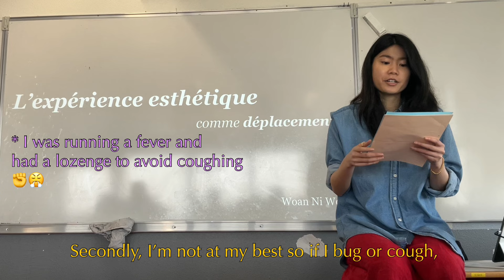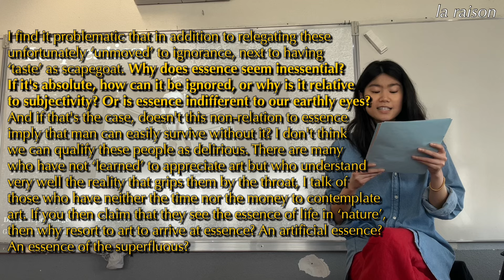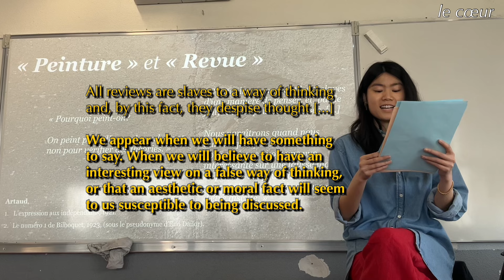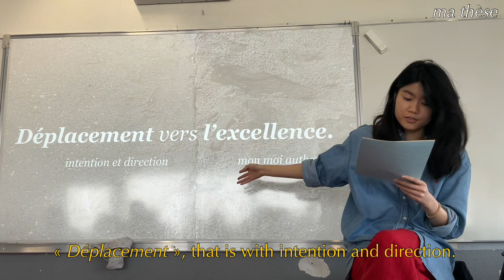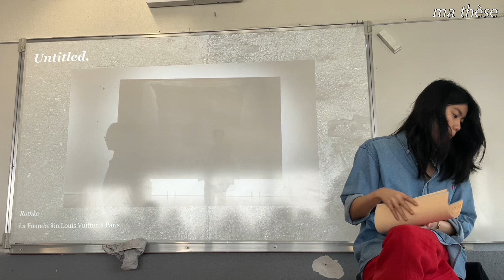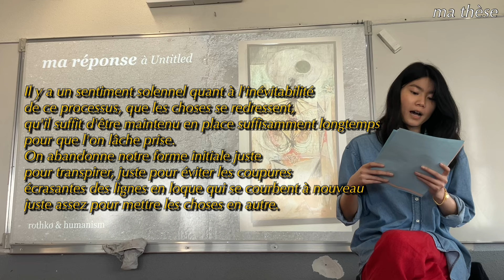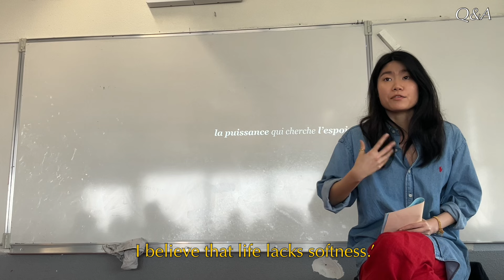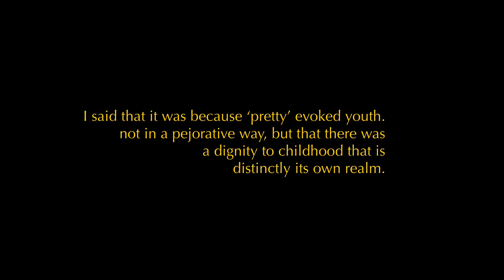BEAUTY, personal or relational?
Voilà my theory on the aesthetic experience 🎨
here i try to provide a schema that explains, relationally and logically as well as emotionally and physically, why it is that you might find something beautiful while others ‘just don’t get it.’

time stamp:
0:00 intro
0:56 thank yousss
1:59 reason / question
5:37 the heart / vote
10:42 my thesis
18:17 conclusion
18:52 Q&A

this was a presentation i did for my second semester’s class on aesthetics.
this was before i read Wittgenstein’s theory on aesthetics as a game with rules.
this was also after i completely dismissed Heidegger’s ‘The Origin of the work of art’ as uninteresting.

again, I would like to thank Mr. D for saving me from completely dismissing aesthetics (after a terribly dogmatic and numb first semester with another professor)
and Lina for saying that she would totally buy my book if i were to develop my theory further down the line.

it was an absolute pleasure (though it didn’t read on my face as i was pretty sick on the day) to have arrived at this when the idea which stemmed simply from trying to understand why it is that sometimes despite myself i do or do not relate to certain works of art.

if you'd like to support my efforts,
please consider joining me as a 'petit coeur' ♡

but yeh, i hope you find this helpful!
wn x

here are links to:
the poem (FREE) :